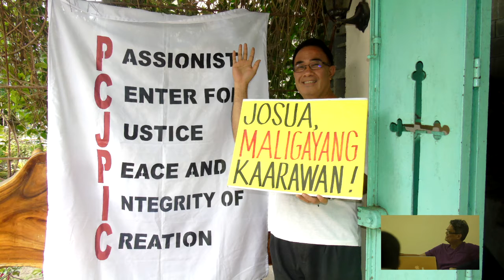Happy 50th Birthday Josua!